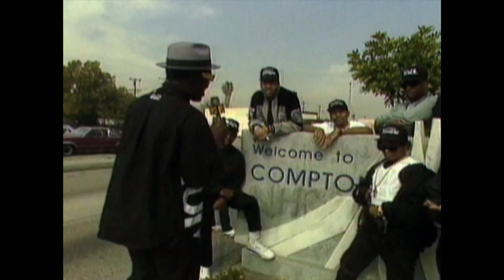Straight Outta Compton Featurette Fab 5 Freddy "Making Of" HD NWA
In the mid-1980s, the streets of Compton, California, were some of the most dangerous in the country. When five young men translated their experiences growing up into brutally honest music that rebelled against abusive authority, they gave an explosive voice to a silenced generation. Following the meteoric rise and fall of N.W.A., Straight Outta Compton tells the astonishing story of how these youngsters revolutionized music and pop culture forever the moment they told the world the truth about life in the hood and ignited a cultural war.